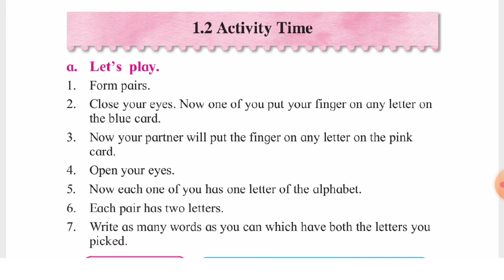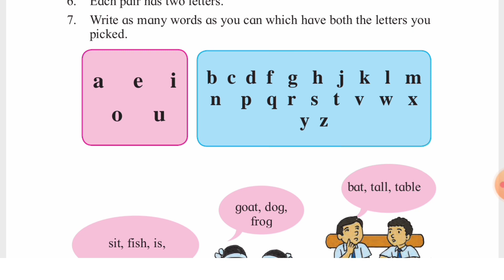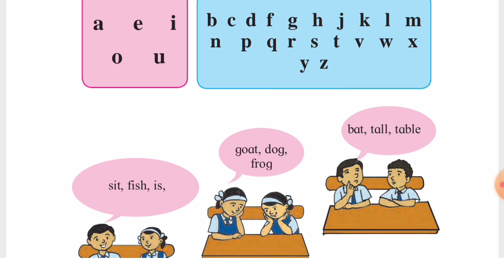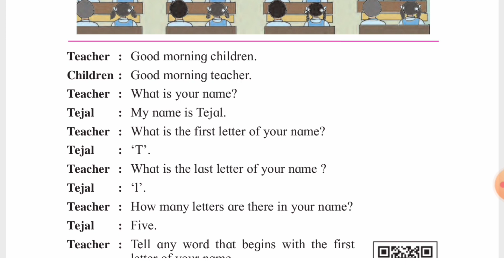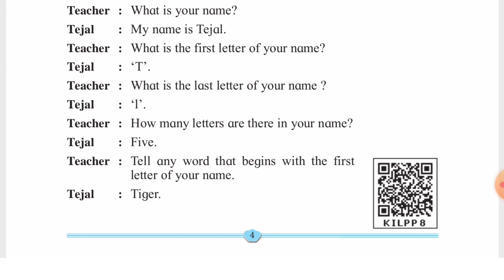std 2 English unit 1 lesson 1.2 Activity time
@swatisclasses std 2 English 1.2 activity time
class 2 English 1.2 activity time
2nd standard English 1.2 activity time